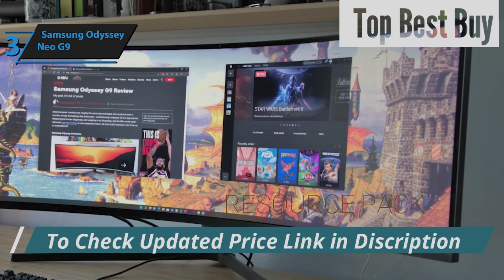Top 5 BEST PS5 Monitors Of 2024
➜ Links to the best PS5 Monitors 2024 we listed in this video:

►US Links◄
➜ 5. Asus TUF Gaming VG289Q -
➜ 4. BenQ MOBIUZ EX3210U -
➜ 3. Samsung Odyssey Neo G9 -
➜ 2. Sony INZONE M9 -
➜ 1. Dell Alienware AW3423DW -

We have just laid out the top 5 best PS5 Monitors 2024. In 5th place is the Asus TUF Gaming VG289Q, our pick for the best value PS5 monitor. In 4th place is the BenQ MOBIUZ EX3210U, our pick for the best 4K PS5 monitor. In 3rd place is the Samsung Odyssey Neo G9, our pick for the best ultra-wide PS5 monitor. In 2nd place is the Sony INZONE M9, our pick for the best runner-up PS5 monitor. In 1st place is the Dell Alienware AW3423DW, our pick for the best overall PS5 monitor.